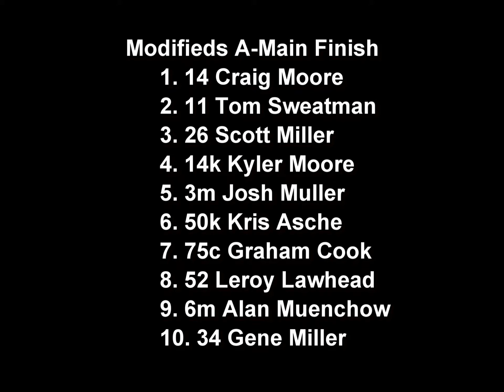5-24-2014 Modifieds A-Main Grays Harbor Raceway